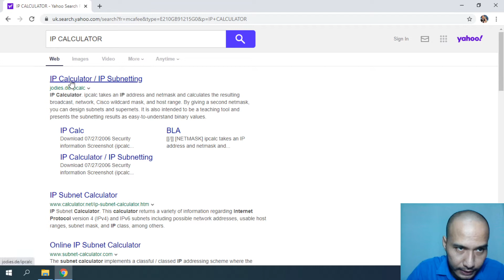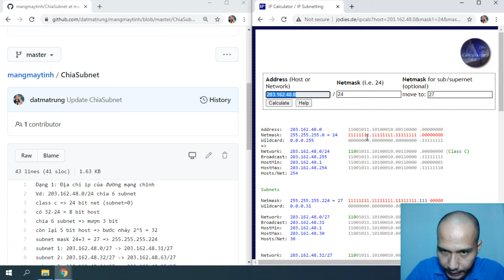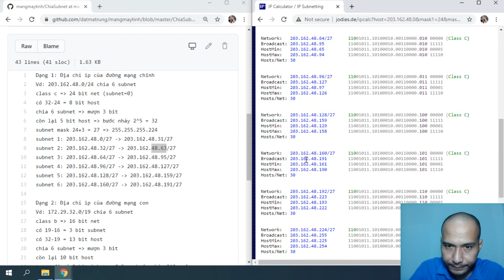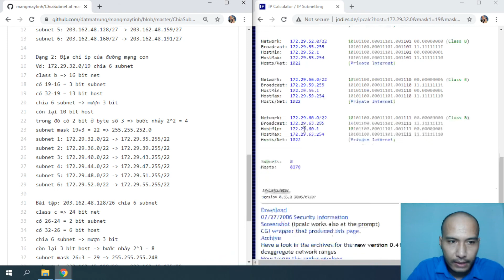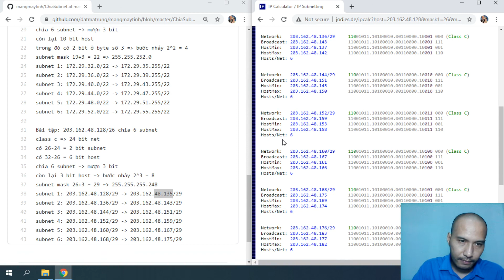Chia subnet siêu tốc trong mạng máy tính | Tủ Sách Vàng